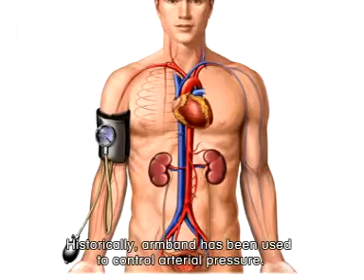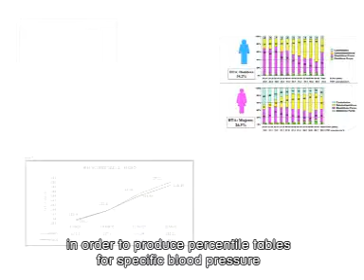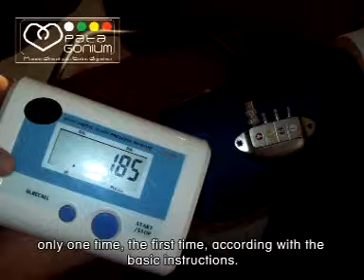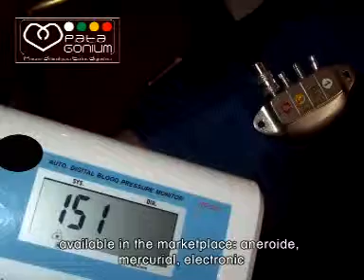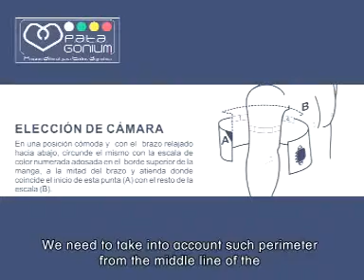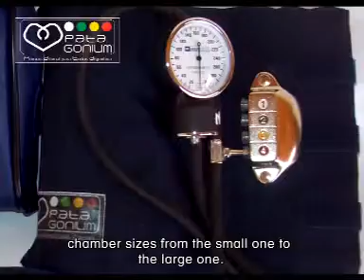Nuevo PATAGONIUM (Subtitulado en Inglés).mpg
La presente invención se refiere al campo de la medicina, de la veterinaria y de los instrumentos para la medición de la presión sanguínea. Más
particularmente, consiste en un esfigmomanómetro multicámaras con
conexión selectiva que es capaz de adaptarse a los distintos tamaños de
miembros a los que se aplique, mediante distintas cámaras que pueden ser
seleccionadas a través de medios de conexión manual.